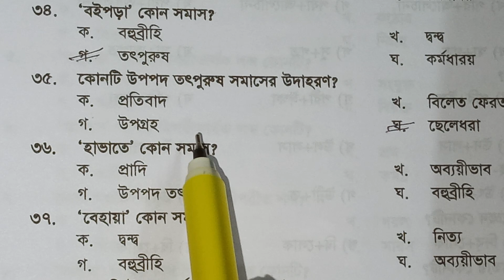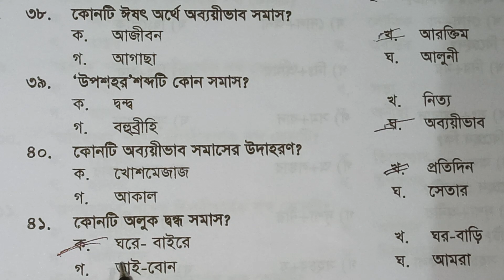সমাস মডেল কোশ্চেন / গুরুত্বপূর্ণ সমাস